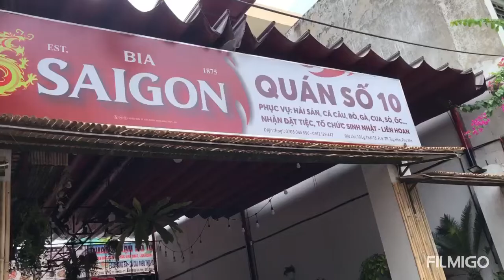HB345-Tôm Hùm Bông Hấp Xả, Thịt Ngập Mồm-Bữa Tiệc Sinh Nhật Có 1-0-2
Bất ngờ với món ăn cuối, tôm hùm bông hấp xả thịt ngập mồm nhưng đặc biệt hơn là bữa tiệc có một không hai tomhumbonghapxa,tomhumphuyen,Hoavangcoxanh,Hoavangcoxanh,#
2. SUB ( ĐĂNG KÝ)
3. COMMENT (BÌNH LUẬn)
4.SHARE (chia sẻ)